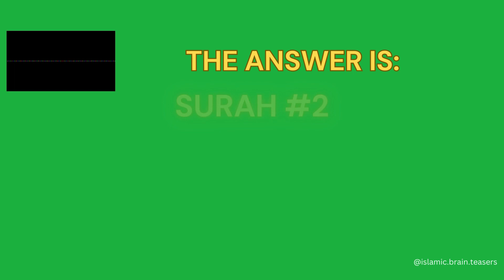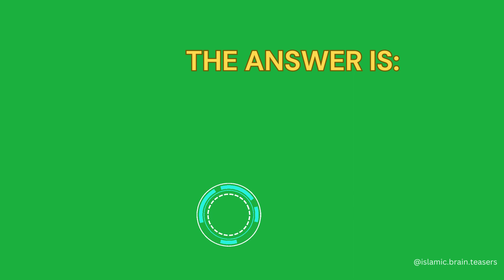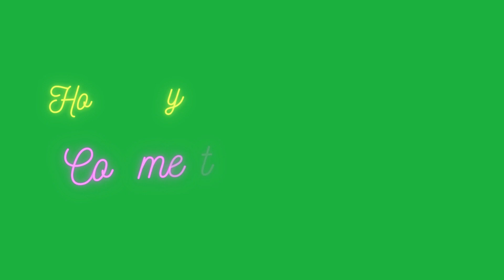Finish The Surah | Part 2 - Recite The Next Verse - QURAN QUIZ - YouTube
Finish The Surah - Recite The Next Verse - QURAN QUIZCan you finish the surah and recite the next verse in the quran? Let's test your quran knowledge in this...